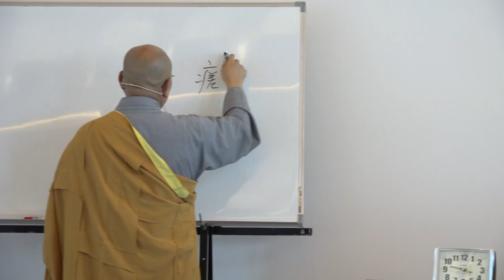雜阿含經論會編第144講~2023年4月18日